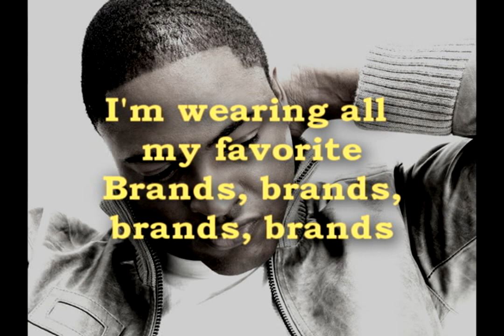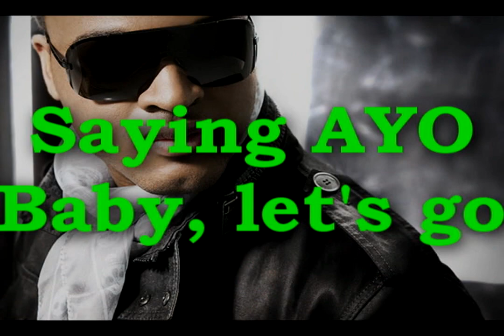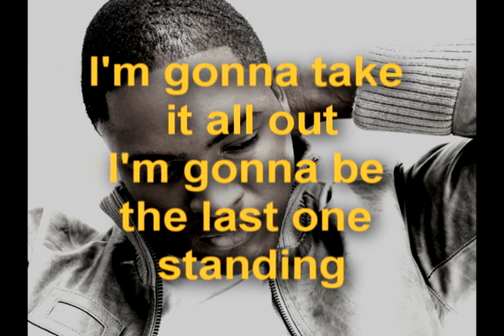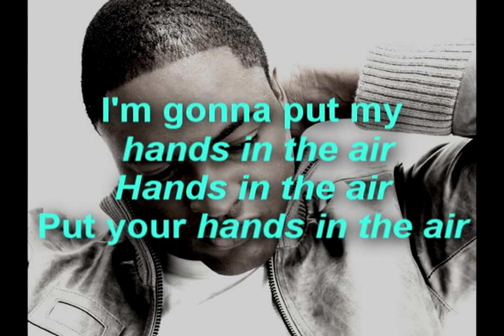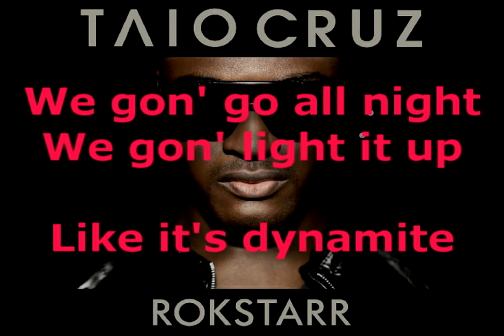Taio Cruz - Dynamite - lyrics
Taio Cruz Dynamite lyrics VEVO

This is Dynamite by Taio Cruz with crazy animated lyrics